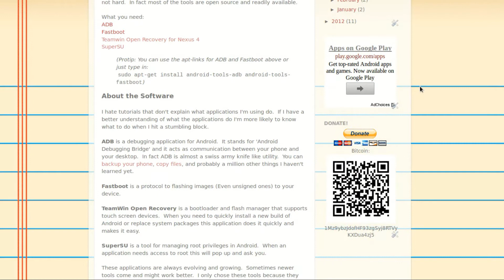Vegas Trip, Vertu, and Rooting a Nexus in Linux!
I had an awesome trip to Vegas for a friends wedding.  Also, get some root on!